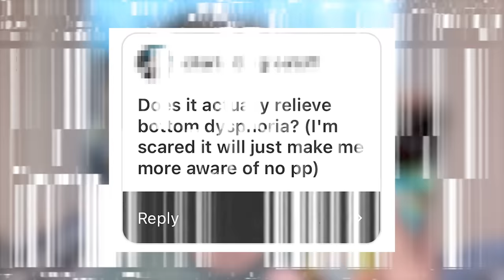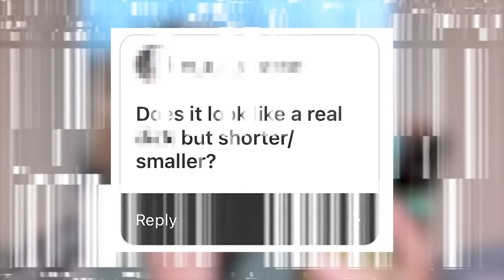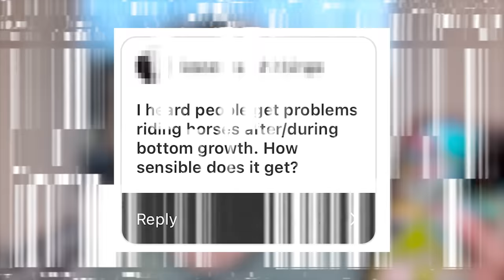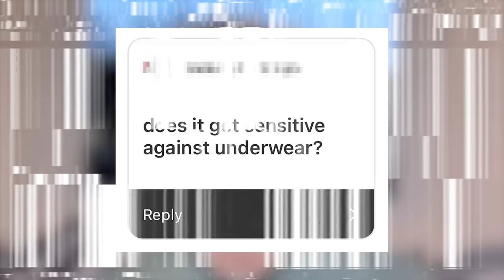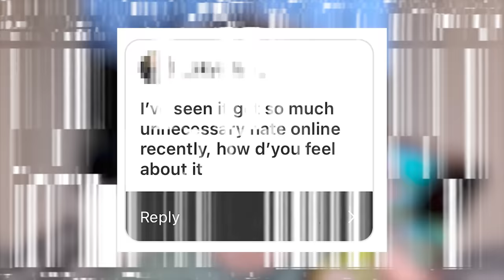TRANS BOTTOM GROWTH - HOW BIG DOES IT GET? | NOAHFINNCE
BOTTOM GROWTH! FOR TRANS PEOPLE! HELP?! HOW BIG DOES IT GET?! WHO KNOWS! (me)